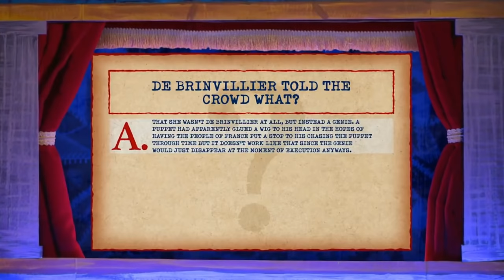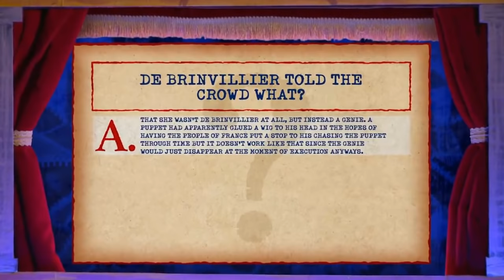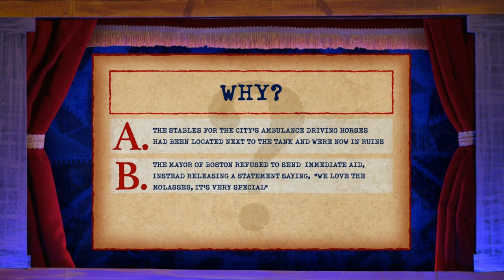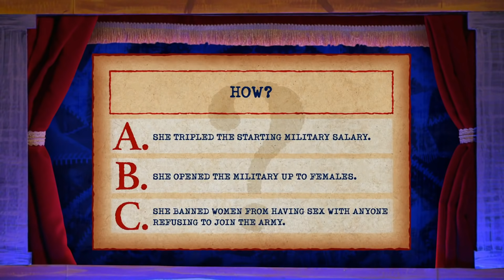Puppet History | Season 3 | Funniest Moments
All credit to Shane Madej, Ryan Bergara, and Steven Lim.

00:03 - The Great Molasses Flood
00:18 - The Beast of Gevaudan
00:26 - Ching Shih: The Pirate Queen
01:06 - The Great Molasses Flood
01:20 - Ziryab: The World's First Rock Star
01:37 - The War of the Golden Stool
01:41 - The Beast of Gevaudan
01:51 - Ching Shih: The Pirate Queen
02:00 - The Affair of the Poisons
02:18 - The Great Molasses Flood
02:44 - The War of the Golden Stool
03:03 - The Beast of Gevaudan
03:16 - The Great Molasses Flood
03:25 - Ching Shih: The Pirate Queen
03:33 - The Beast of Gevadaun
03:39 - The War of the Golden Stool
03:45 - The Great Molasses Flood
04:03 - The Affair of the Poisons
04:15 - The War of the Golden Stool
04:22 - The Beast of Gevaudan
04:29 - The War of the Golden Stool
04:40 - The Great Molasses Flood
05:02 - The Beast of Gevadaun
05:17 - Ziryab: The Worl'd First Rock Star
05:38 - The War of the Golden Stool
06:00 - The Great Molasses Flood
06:12 - The Beast of Gevadaun
06:33 - Ching Shih: The Pirate Queen
07:07 - The Great Molasses Flood
07:19 - The Beast of Gevadaun
07:31 - Ziryab: The World's First Rockstar
07:41 - The War of the Golden Stool
07:54 - The Affair of the Poisons
08:09 - Ziryab: The World's First Rockstar
08:19 - The Beast of Gevadaun
08:26 - The Great Molasses Flood
08:35 - The War of the Golden Stool
08:44 - Ching Shih: The Pirate Queen
08:59 - Ziryab: The World's First Rockstar
09:09 - The Great Molasses Flood
09:18 - The Beast of Gevadaun
09:23 - Ziryab: The World's First Rockstar
09:30 - The War of the Golden Stool
09:43 - Ching Shih: The Pirate Queen
10:05 - The Great Molasses Flood
10:12 - Ziryab: The World's First Rockstar
10:17 - The Beast of Gevadaun
10:22 - The War of the Golden Stool
10:38 - The Beast of Gevadaun
10:40 - The Affar of the Poisons
10:59 - The Beast of Gevadaun
11:06 - The Great Molasses Flood
11:21 - Ching Shih: The Pirate Queen
11:42 - The Great Molasses Flood
12:44 - The War of the Golden Stool
13:16 - The Beast of Gevadaun
13:39 - The Affair of the Poisons
13:53 - Ching Shih: The PIrate Queen
14:09 - The Great Molasses Flood
15:02 - The War of the Golden Stool
15:28 - The Affair of the Poisons
15:43 - The Beast of Gevadaun
16:00 - The Great Molasses Flood
16:11 - Ching Shih: The Pirate Queen
16:20 - Ziryab: The World's First Rockstar
16:44 - Ching Shih: The Pirate Queen
16:58 - The Great Molasses Flood